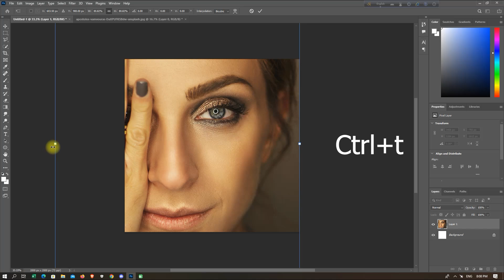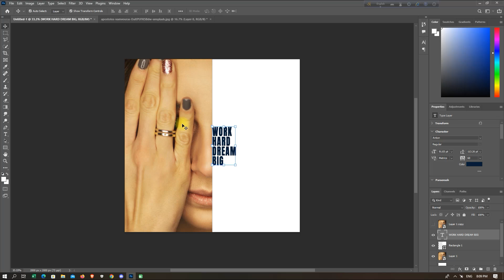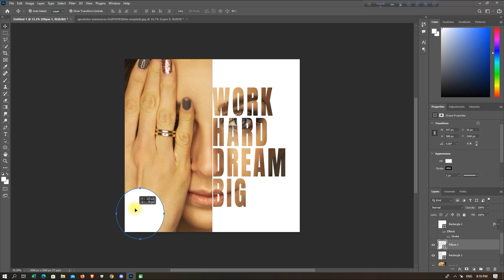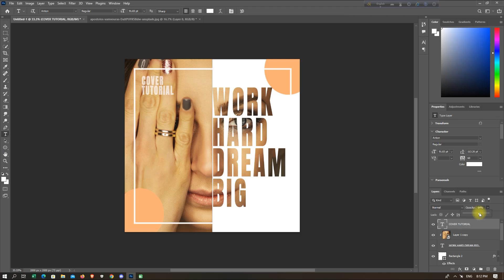How To Create Simple Cover Art Design in Photoshop | Photoshop Tutorial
In This Cover Art Design Photoshop Tutorial, learn How to create simple cover art design in photoshop. I will show you step by step to make cover design in photoshop.